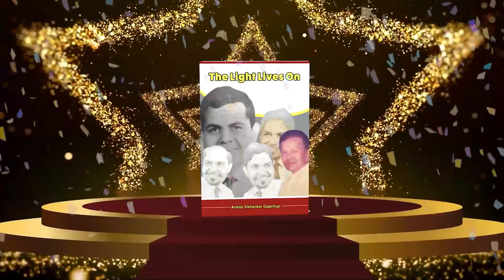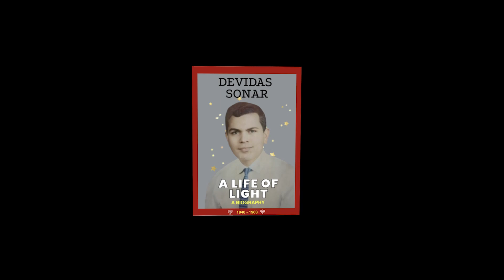My Sister wrote my Grandfather's biography!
On my Grandfather's 40th rememberance day, my sister wrote a biography of his life. She named the book - "The Life of Light". This video is her interview to describe the behind-the-scenes of the process. The video also has testimonials from our family members!